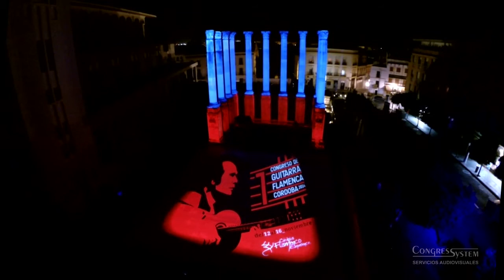Mapping Oficial Paco de Lucia en el Córazón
Mapping Oficial Paco de Lucia en el Córazón realizado en el Teatro Romano de Córdoba el pasado día 15 de Noviembre de 2014.